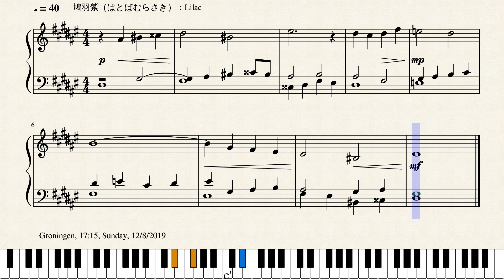Op.2367 潜行的な闇夜_An Insidious Dark Night by Yohei Kato * 加藤 洋平